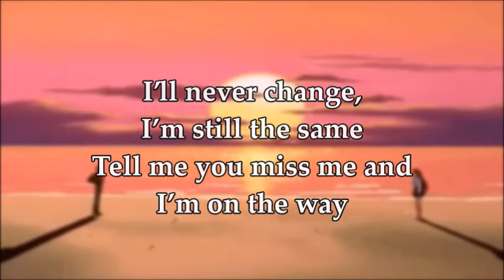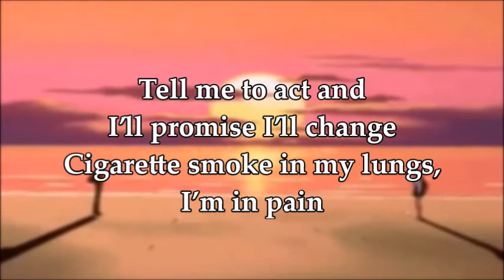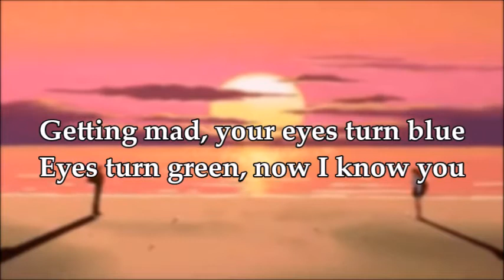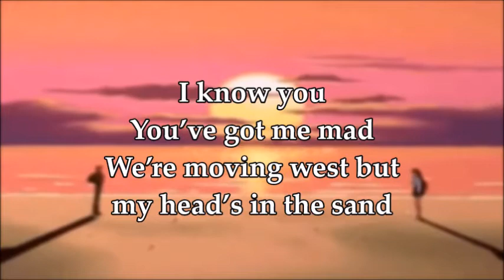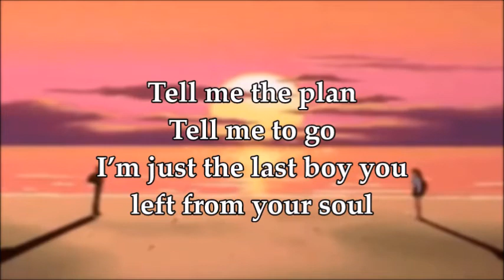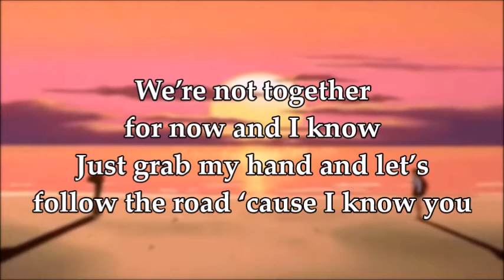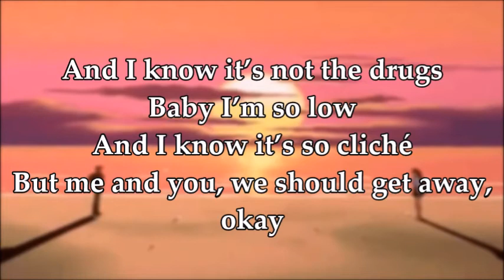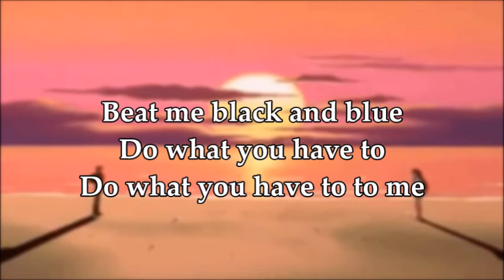I Know You Lyrics // Lightbody & Cold Hart [prod. Lightbody]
Please support Lightbody & Cold Hard by listening to "I Know You" on Soundcloud

💔 LYRICS 💔

[Lightbody]
I said I’d change for this girl and I didn’t
Gave her the world and she told me “good riddance”
Rid of this pain girl, I swear that I’m different
Don’t believe me ‘cause I show that I didn’t

I’ll never change, I’m still the same
Tell me you miss me and I’m on the way
Tell me to act and I’ll promise I’ll change
Cigarette smoke in my lungs, I’m in pain

Pain for us, pain for you
Pain for all I put us through
Getting mad, your eyes turn blue
Eyes turn green, now I know you

I know you, you’ve got me mad
We’re moving west but my head’s in the sand
I’m letting others write in my hand
Girl grab my lucky, yeah, come grab my hand

Tell me the plan, tell me to go
I’m just the last boy you left from your soul
We’re not together for now and I know
Just grab my hand and let’s follow the road ‘cause I know you

[Cold Hart]
Baby I know you
And they don’t really know what you’ve been through
You got bruises on your knees
Ah jeez, lots of places you should be, like with me

And I know it’s not the drugs
Baby I’m so low
And I know it’s so cliché
But me and you, we should get away, okay

They don’t know a thing
Yeah, they don’t got a clue

Beat me black and blue
Do what you have to
Do what you have to to me

And you are cute